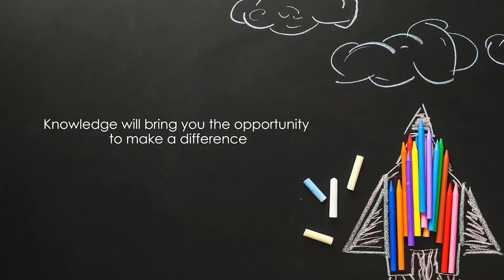Top 5 School in Punjab | Woodland Overseas School | Activities in School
At Woodland Overseas we believe, educating the mind without educating the heart is no education at all.

About: At Woodland, we aim to create a happy, secure and caring learning environment in which all children are valued equally, encouraged to talk confidently and relate to each other and their environment in a caring way.